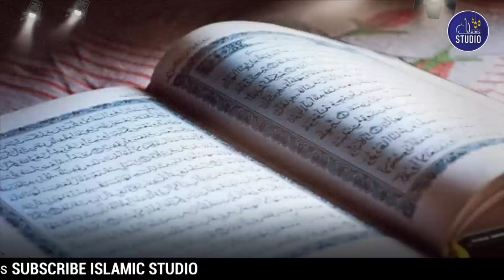Hazoor Nabi e Kareem SAW ka Akhri Hajj | Seetay un Nabi SAW